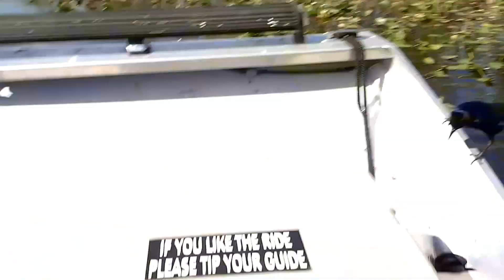Private Airboat Ride in the Everglades. Florida